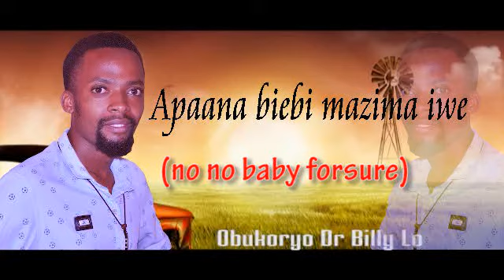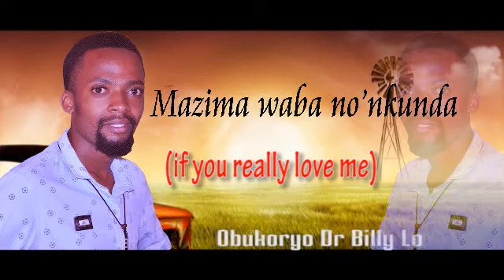OBUKORYO DR BILLY LO LYRICS VIDEO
This is not original video for Obukoryo Song by dr billy lo. Its just a lyrics video & translated to English from Runyankole. Original video coming soon. KEEP UPDATED.